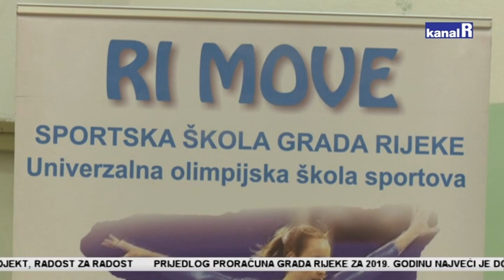RI MOVE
U sportskoj dvorani Osnovne škole Eugen Kumičić održana je prezentacija projekta Ri Move, sportske škole Grada Rijeke. Riječ je o projektu u kojem se djeci od 1.do 4. razreda osnovne škole omogućuje da se upoznaju sa raznim sportovima za vrijeme njihovog produženog boravka u školi.